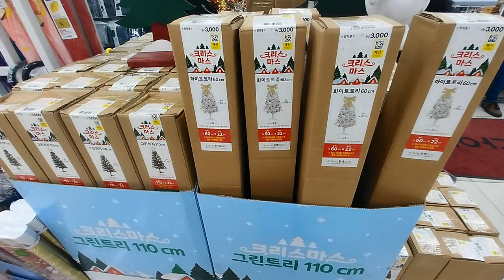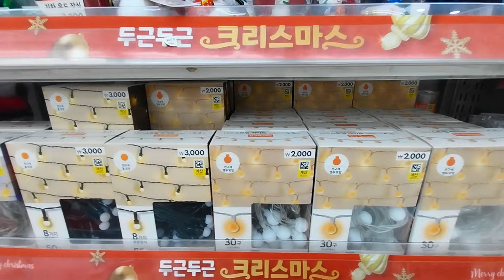다이소 크리스마스 2023 신상품, 크리스마스 소품 다 찍어왔어요. 구경하고 예쁘게 꾸미기 해보세요.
2023년 12월1일 촬영, 다이소에 있는 크리스마스용품 보이는건 다 찍어왔습니다.